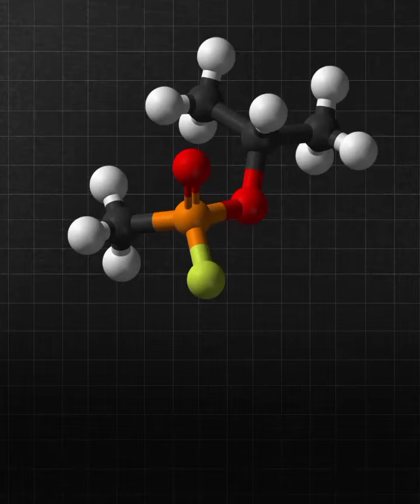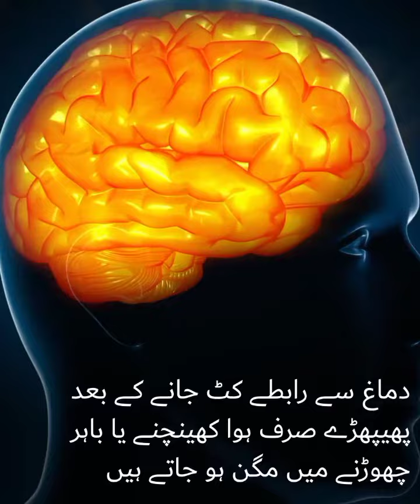Chemical weapon gas( Serian ) uses and how it is dangerous.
Created by M. S